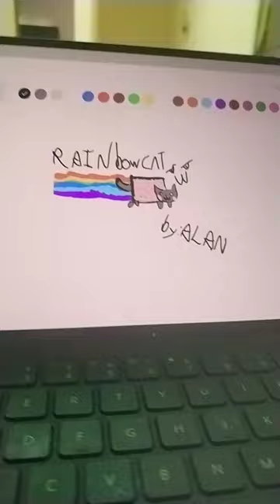I draw a rainbow cat